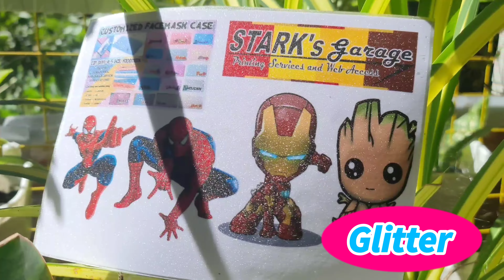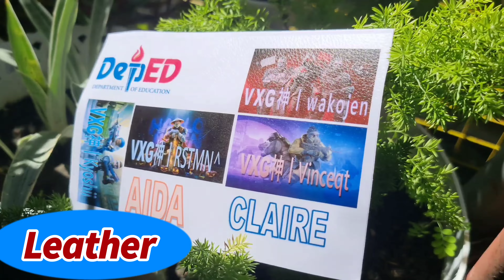STARK'S GARAGE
Please Support us mga KA Duded :D

STARK'S GARAGE Computer and Sticker Printing Business :D